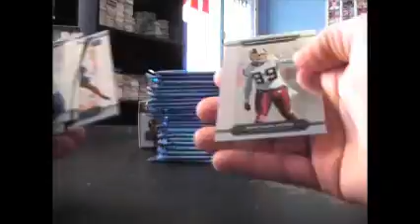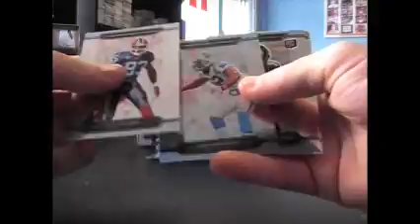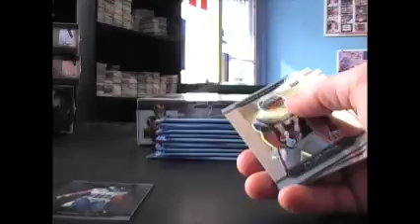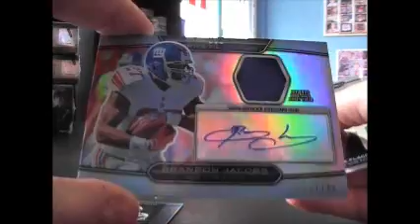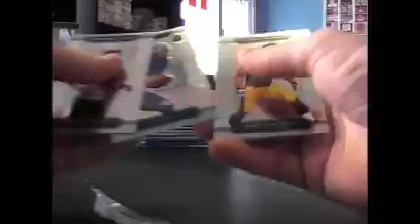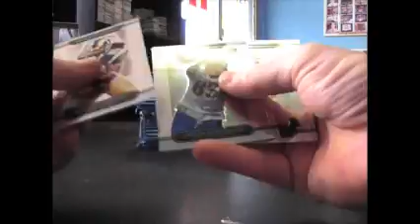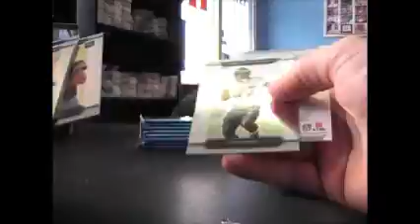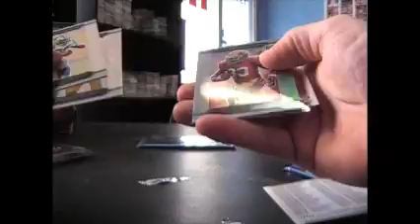FootballCardsOnly's 2010 Platinum Football 2 Box Break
Here is the break Mike. Thanks a lot man, Chris J.